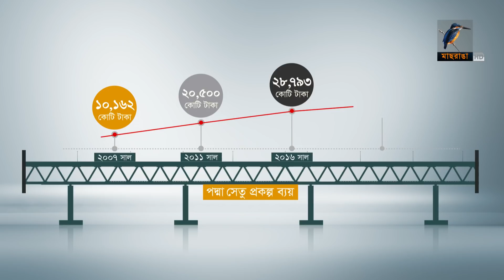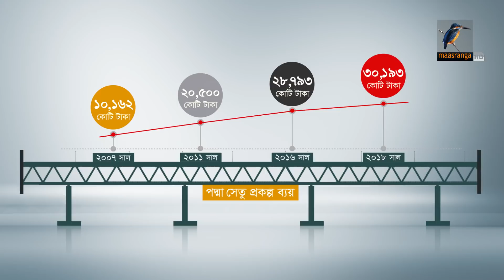পদ্মা সেতু নির্মাণে আবারও সময় বাড়ছে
নির্ধারিত সময়ে শেষ হচ্ছে না পদ্মা সেতুর কাজ। প্রকল্পটি শেষ করতে ৬ মাস বেশি সময় প্রয়োজন হতে পারে বলে জানিয়েছেন প্রকল্প সংশ্লিষ্টরা। এতে ২০২১ সালের জুন মাসের বদলে কাজটি সম্পন্ন হবে ডিসেম্বরে। চলমান করোনা পরিস্থিতির কারনেই এমন বিলম্ব।